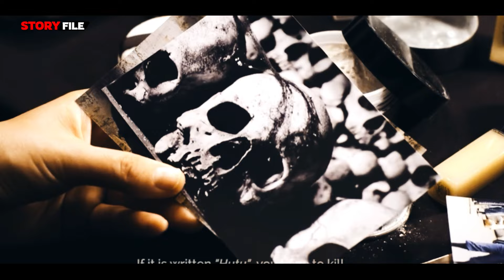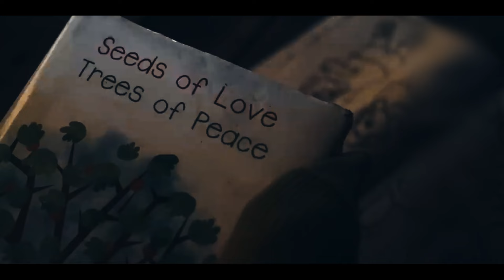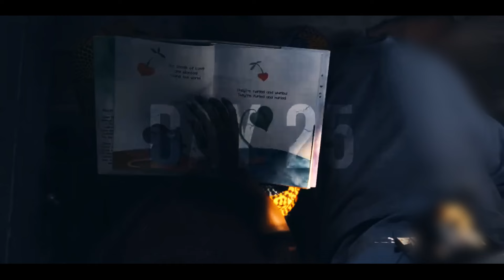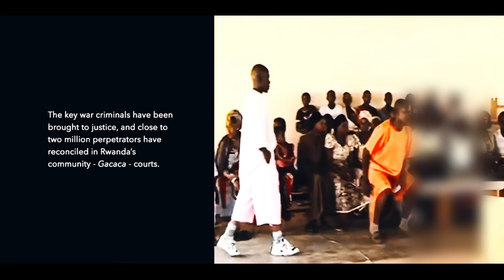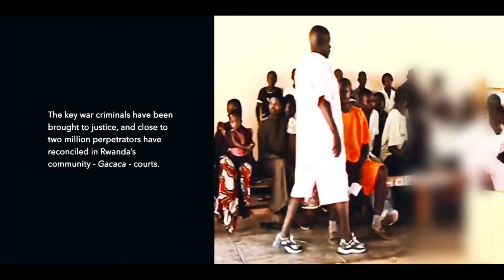রুয়ান্ডার সাম্প্রয়াদিক দাঙ্গায় আটকে পরা চারজন নারীর গল্প। Trees of Peace movie explain in bangla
Note:
This video is all about explaining the movie from our own point of view. For the Explanation, we have used Most of the video clips from The Movie for better understanding.